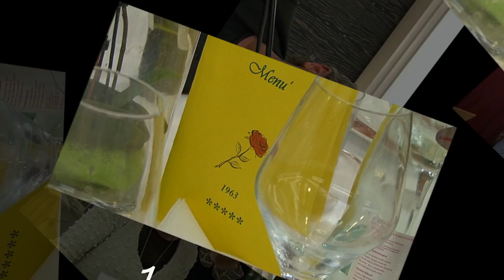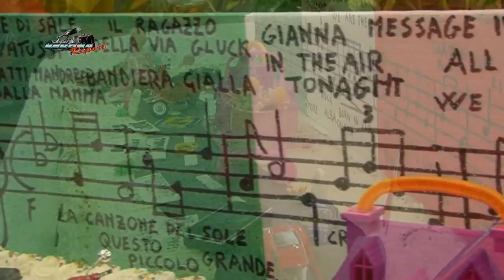Cinquantesimo 63 Bussolengo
Nulla sarà più come prima CINQUANTA ed e solo l'inizio!!,questo era lo slogan che il 19 Aprile 2013 ha aperto per i nati nel 1963 la festa .
Una serata iniziata alle 19 con una Santa Messa in ricordo per gli amici del 1963 che ci hanno lasciato.
Per poi proseguire con la cena all'hotel Tower  di Bussolengo,con una partecipazione di ben 100 coscritti.
Alla serata ha partecipato anche la Band  AL-B-BAND,che hanno suonato vari brani  di quella generazione.